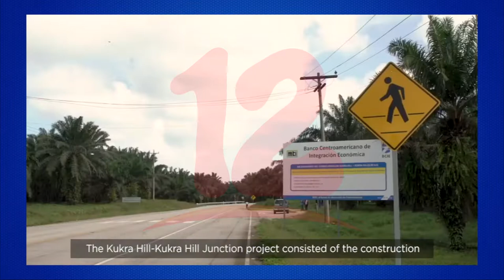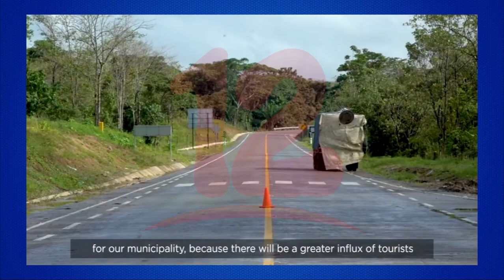Nicaragua suscribe crédito bcie para ampliación y mejoramiento de carreteras